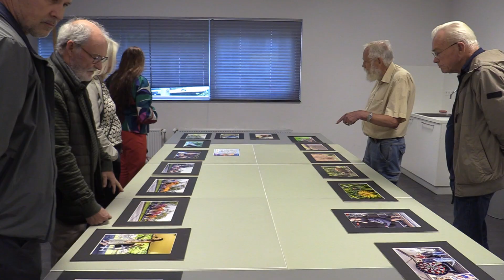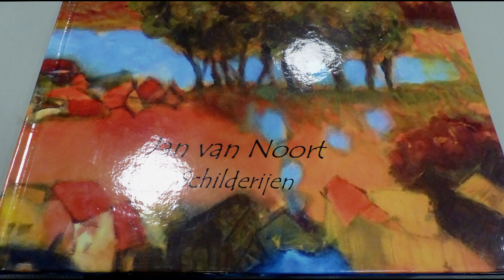Botlek TV - Impressie Kunst & Cultuurroute Hoogvliet 2024(dag 2)De Zevensprong en bezoek kunstenaars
Tijdens de Kunst & Cultuurroute Hoogvliet, die op 28 en 29 september tussen 12.00 uur en 17.00 uur plaatsvond, konden bezoekers op negen verschillende locaties terecht: Het huis van de wijk De Zevensprong, de muziekschool Choy lessons, het huis van de wijk Siloam, het ontmoetingscentrum Huis Madelief, stichting Historisch Hoogvliet, Wascircus Gadering en bij drie kunstenaars thuis.

In deze video, een impressie van dag 2, kunt u zien welke activiteiten tijdens de tweede dag van de kunstroute aan bezoekers werden aangeboden. Dit jaar was vooral de mogelijkheid kunstenaars thuis te ontmoeten heel populair. Ook de stichting Historisch Hoogvliet trok veel belangstellenden met een tentoonstelling over het openbaar vervoer in Hoogvliet.

De Kunst- en Cultuurroute is bedoeld om het talent waar Hoogvliet rijk aan is zichtbaar te maken, om ontmoetingen te creëren en om elkaar te inspireren en is mede mogelijk gemaakt door de Gemeente Rotterdam en Cultuur Concreet.